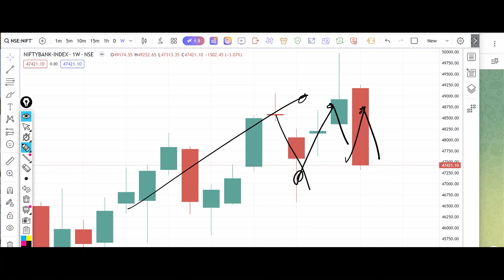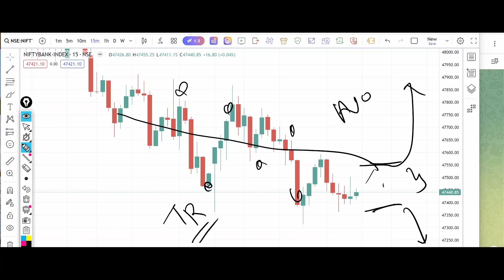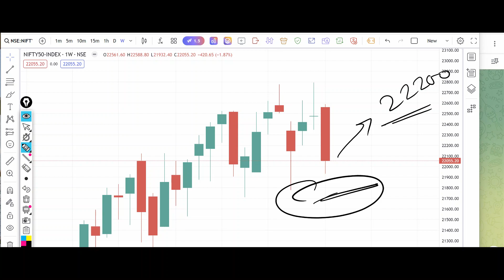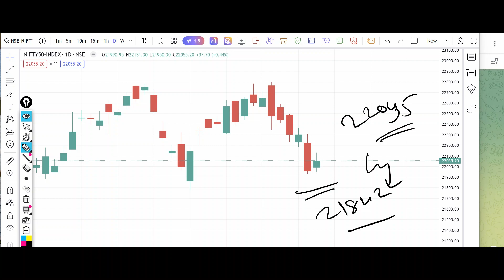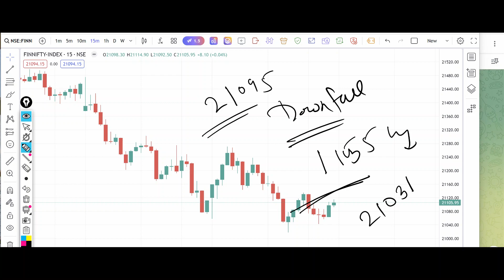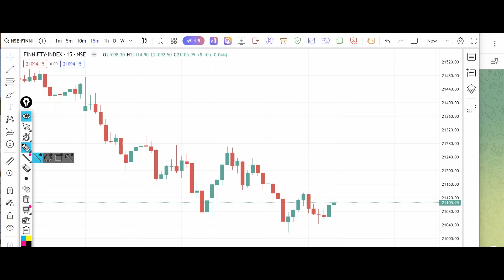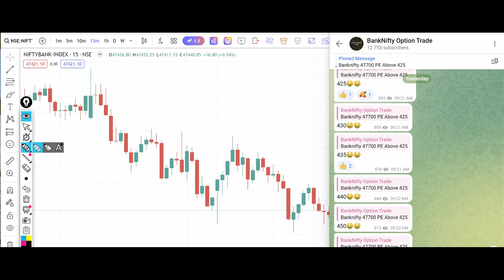Nifty Tomorrow Prediction 13 May 2024 Weekly Calls Option Put Call Buy Level Bank Nifty Option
Nifty Tomorrow Prediction 13 May 2024 Weekly Calls Options Put Call Buy Level Bank Nifty Options